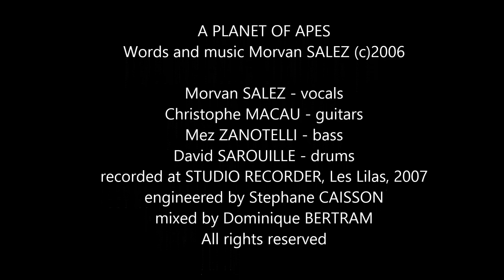a planet of apes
Song written by Morvan SALEZ
performed by:
Morvan SALEZ - Vocals
Christophe MACAU - guitars
Mez ZANOTELLI - bass
David SAROUILLE - drums
Recorded at Studio Recorder, 93 Les Lilas, in 2007
Engineered Stephane CAISSON
Mixed by Dominique BERTRAM